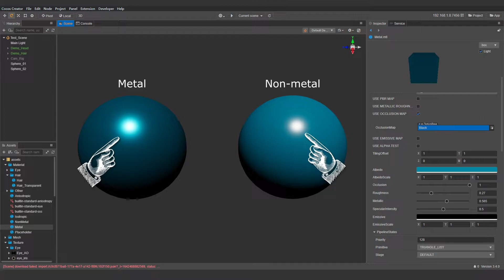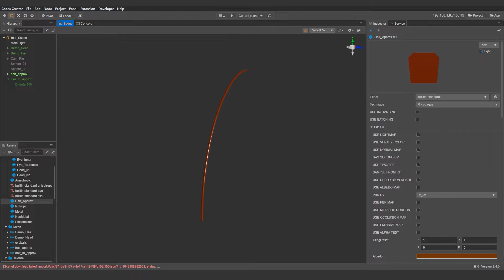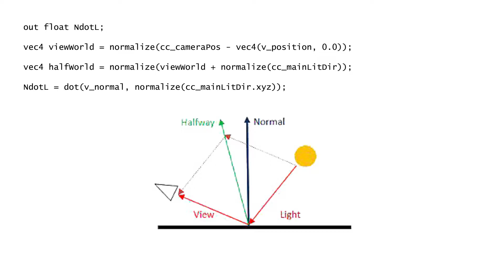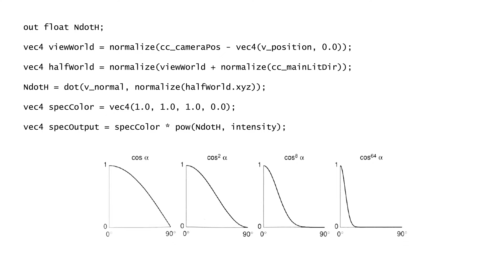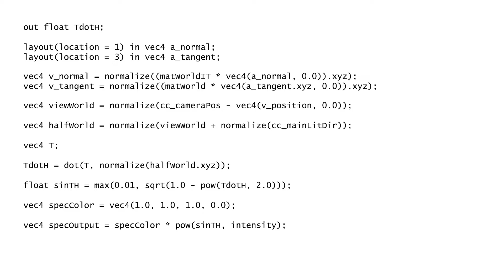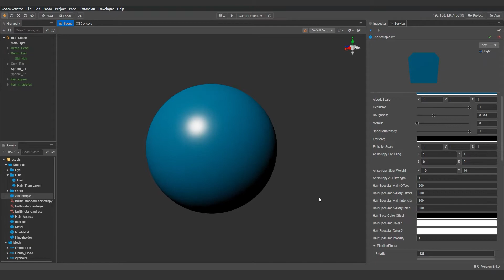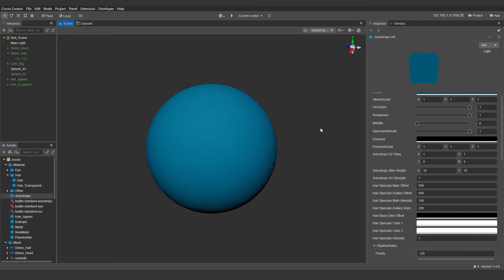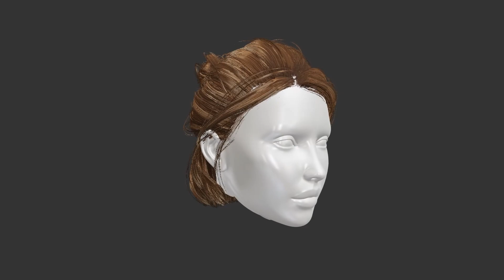Creating Anisotropic Hair Using Cocos Creator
In this short lecture, we'll be giving you some tips, techniques, and the science behind what makes hair look even more realistic. This is part of our series on improving the quality of your characters using shaders without losing performance in your games including skin, hair, and eyes.

Though this project is directly for Cocos Creator, it's great for any artist looking to build a sub-surface scattering shader for your own desired software.

Join the millions who have used Cocos and download Cocos Creator - available

About Cocos
Since the launch of Cocos2d-x in 2010, Cocos has continued to invest heavily in game engine development and gaming technology. This has included tools such as Cocos Creator, Cocos Play, and Cocos AVG. By the end of 2018, Cocos has over 1.3 million active game developers worldwide, covering 1.1 billion game devices. Cocos is the leader in China’s mobile game development, being the top game engine used in the country and the second most used in the world.